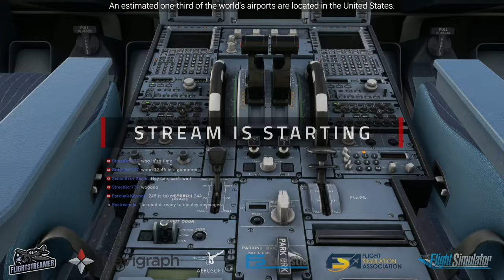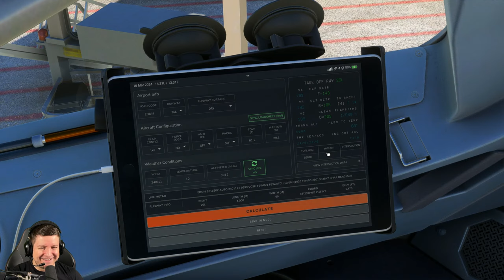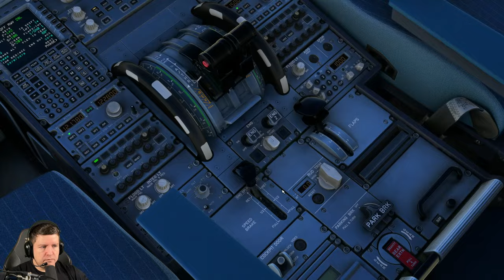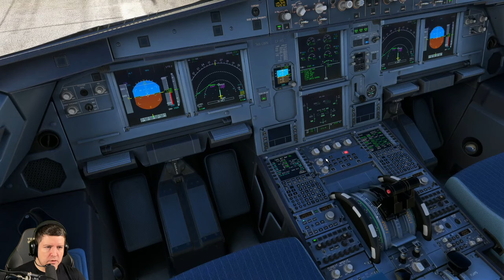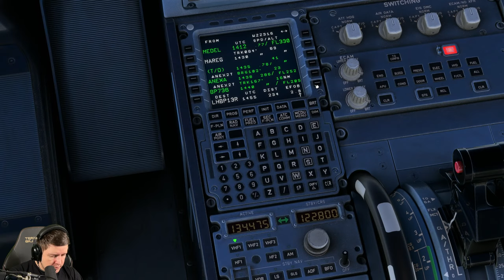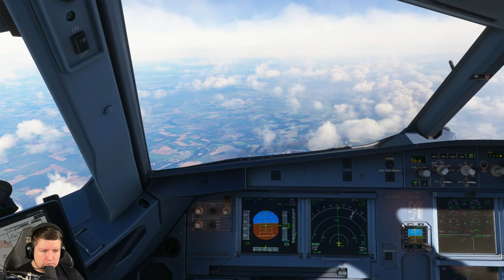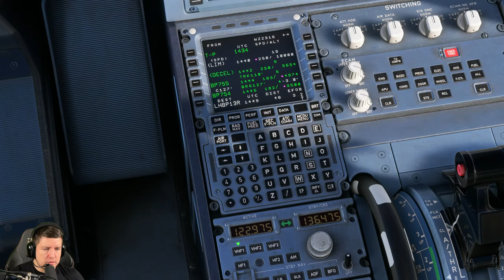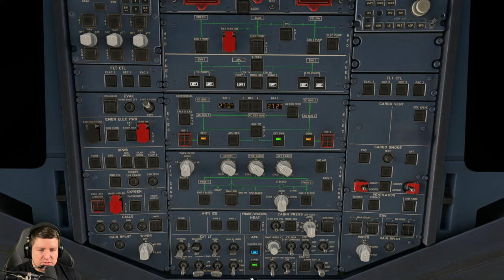🔴 LIVE - Munich to Budapest | Microsoft Flight Simulator | Vatsim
Welcome to Flight Streamer, your go-to spot for LIVE Microsoft Flight Simulator action in crisp 2K resolution. Here, real-world flying experience (I'm a real-world pilot) meets virtual skies, making each stream as real as it gets with top-notch MSFS graphics and settings. It's not just about flying solo; we're a community of aviation lovers. Whether you're into Flight Simulation, General Aviation, Aviation Engineering, or Virtual Air Traffic Control, we've got something for everyone.

We're also stepping it up with VATSIM on our streams, bringing you into a world of live, player-controlled air traffic for that extra touch of realism. If you love aviation or simulation, you're in the right place. Dive in with us for a journey where every live stream is a new adventure.

Official Navigraph Ambassador & FSExpo Media Partner
Partnership with: ORBX, FS2Crew, Aerosoft, PMDG, Flight Panels, Hype Performance Group, Cera Sim, FlyTampa, rkApps (FSRealistic)

Route: EDDM/26L N0436F330 KIRD3S KIRDI DCT MEDEL DCT MAREG DCT ANEXA ANEX2T LHBP/13L
Aircraft: Fenix Airbus A320 V2
Air Traffic Control: Vatsim Network
Flight Simulator: Microsoft Flight Simulator